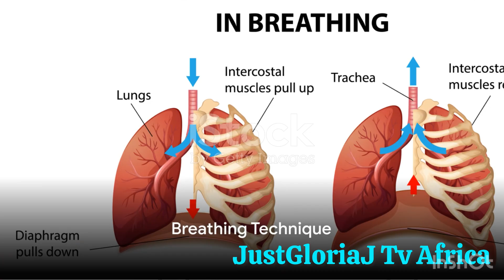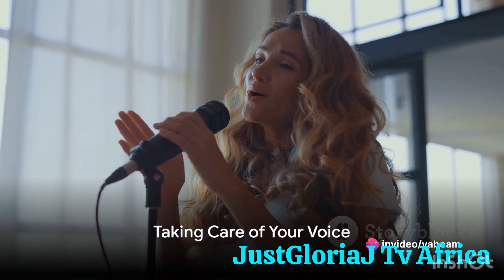How to train your voice in secret| Vocal tips for singers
How to train your  voice in secret| Vocal tips for singers  If you can speak , you can sing